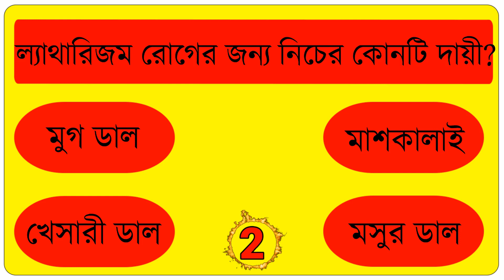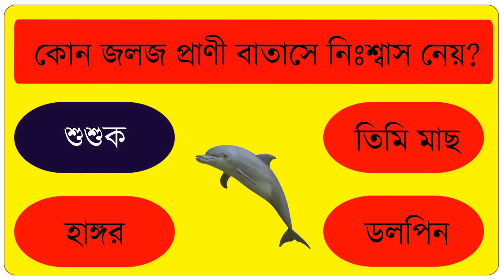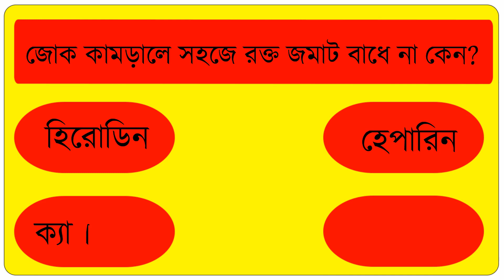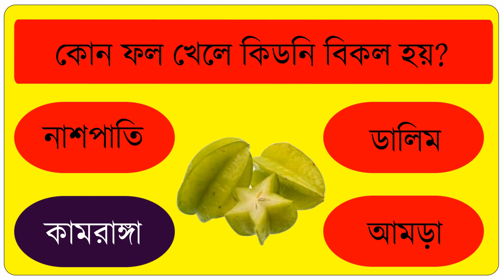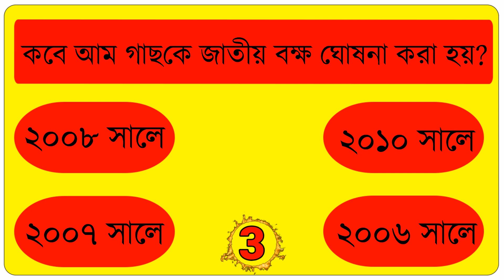কোন ফল খেলে কিডনি বিকল হয়| GK Questions | General Knowledge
কোন ফল খেলে কিডনি বিকল হয়|কোন ফলে পোকা হয় না ।কোন ফল খেলে স্মৃতিশক্তি বাড়ে |কোন ফল খেলে রোগ কমে।কোন ফল খেলে ওজন কমে।কোন ফল খেলে মানসিক চাপ কমে। GK Questions | General Knowledge | GK |
Bangla Gk Question and Answer/Bangla Gk/Bangla Quiz/Bengali Gk/Bangla General Knowledge/Gk/Quiz/প তে পড়ি/পড়তে মজা/porte moja
bcs preparation general knowledge,bcs preliminary preparation,bcs preparation
বাংলাদেশ বিষয়াবলী,আন্তর্জাতিক বিষয়াবলী,দৈনন্দিন বিজ্ঞান,সাধারণ জ্ঞান প্রশ্ন ও উত্তর,bangla answer,সাধারণ জ্ঞান